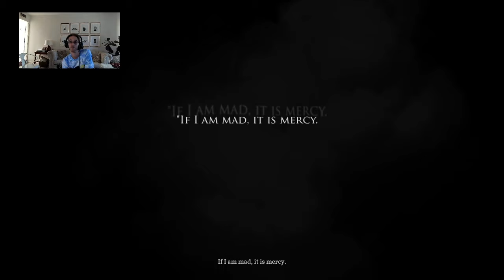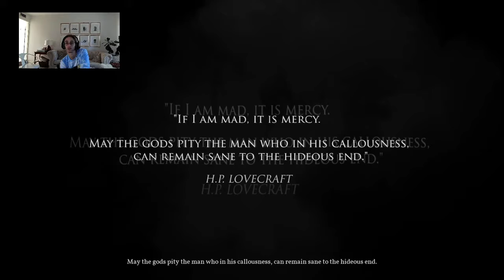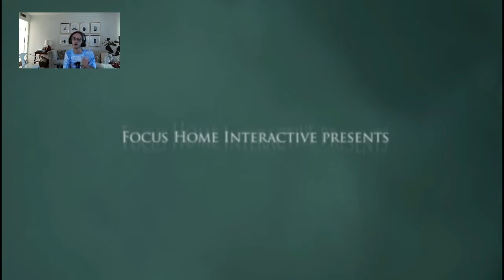Spooky Games 1 Call of Cthulhu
Part 1 of Call of Cthulhu. I actually really like this one so lemme know if you wanna see the rest of it :D